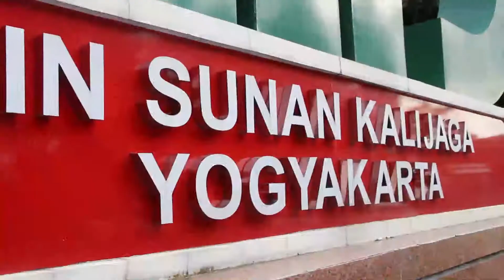Gus Muwafiq: Seni itu Bahasa Plural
Kiai muda NU (Nahdlatul Ulama) ini melejit namanya setelah dipanggil Presiden Jokowi di Istana negara untuk mengisi pengajian--dalam sebuah acara peringatan agama Islam. Paparannya yang cerdas dan tangkas soal sejarah dan keagamaan menjadikan namanya kini banyak diperhitungkan dalam jajaran para kiai penting di Indonesia. Kecenderungan muatan pengajiannya yang nasionalis, mengemukakan semangat toleransi membuat para ustadz atau kelompok yang radikalis dan antitoleransi cukup risih dan kalah bersaing. Berbagai cara untuk menyudtkannya pun dilakukan.